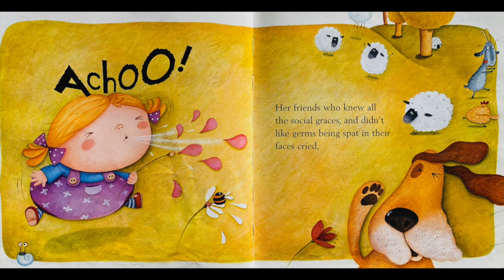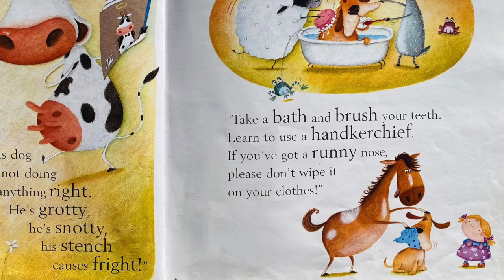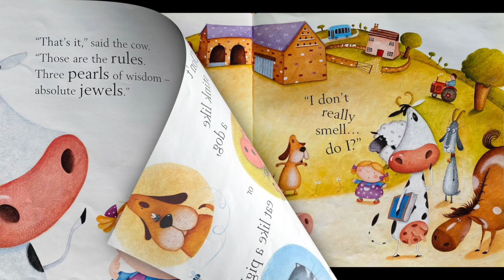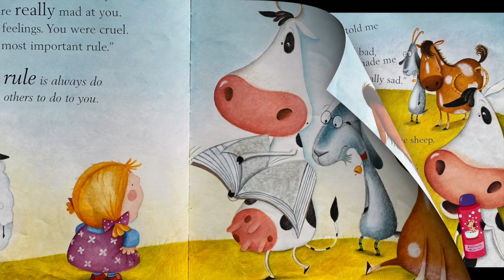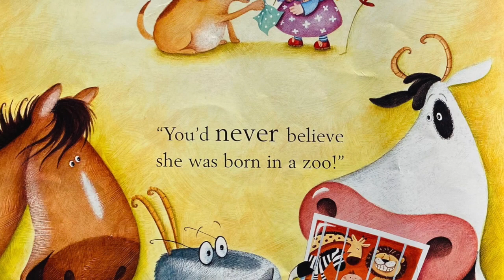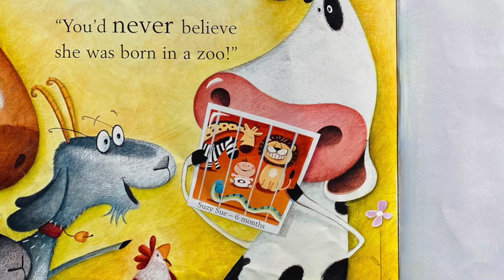READ ALOUD Childrens Books | ACHOO! GOOD MANNERS CAN BE CONTAGIOUS!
READ ALOUD Childrens Books | ACHOO! Good Manners Can Be Contagious! by Mij Kelly and Mary McQuillan.  A funny children's book read aloud by Miss Sassycat's Storytime that teaches friendship, kindness, manners and rhyme.

BUY THIS BOOK: Achoo! Good Manners for Animals (And Children)

Thank you for supporting MISS SASSYCAT’S STORYTIME! I love encouraging kids to read and I believe you're never too old to enjoy children's books!
❤️ 🙏 ~ Jenna

00:00 Introduction
00:16 story
03:00 problem
04:09 solution
05:08 closing